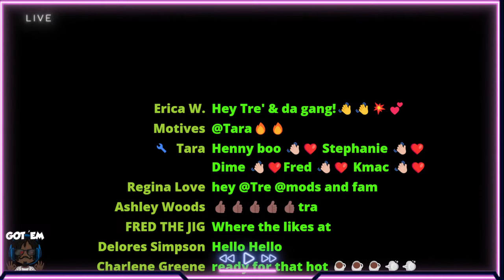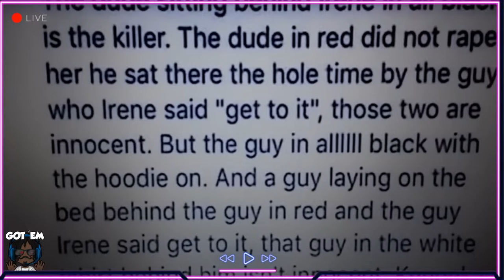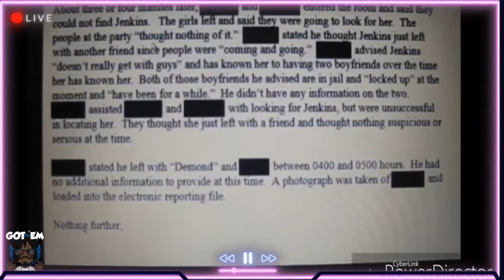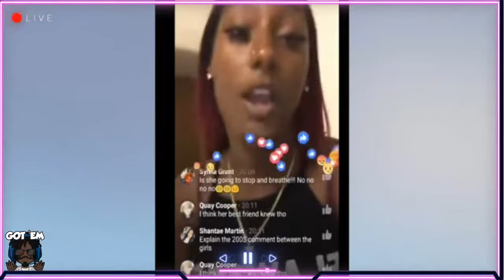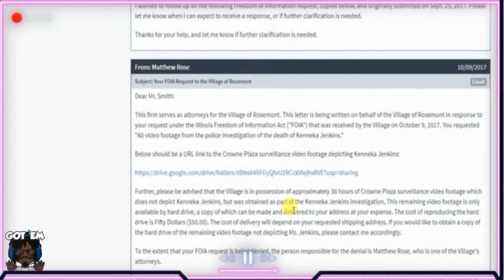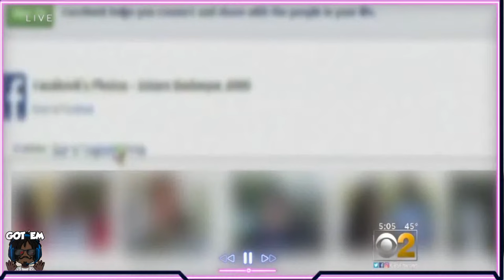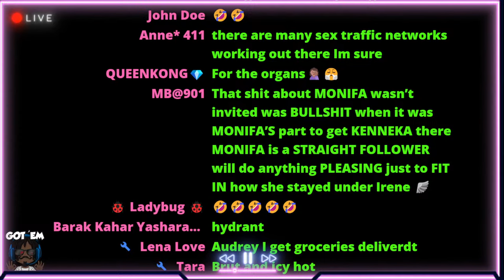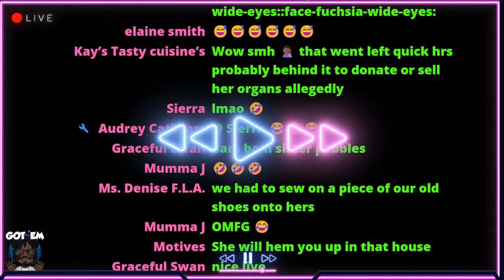KENNEKA JENKINS WE NEED TO HEAR THIS pt 2